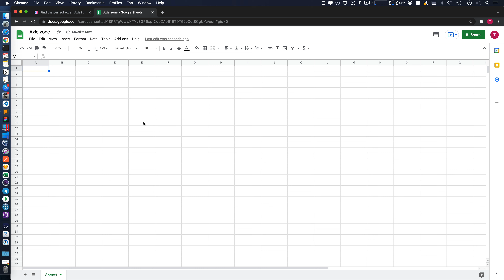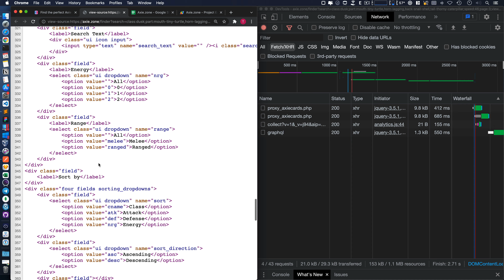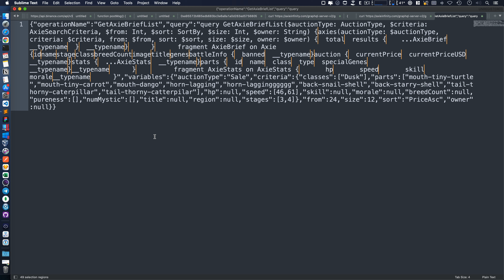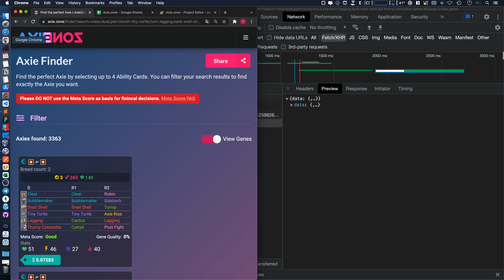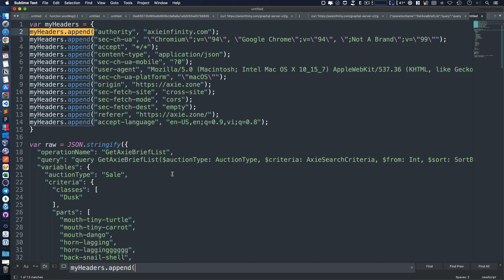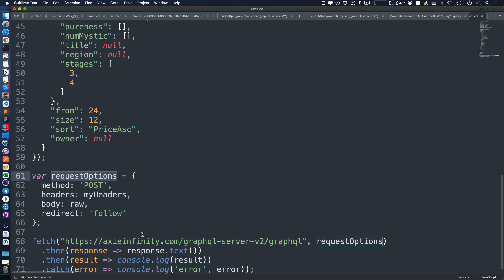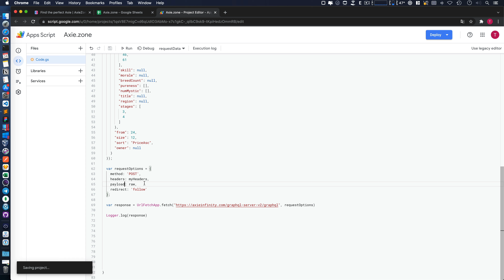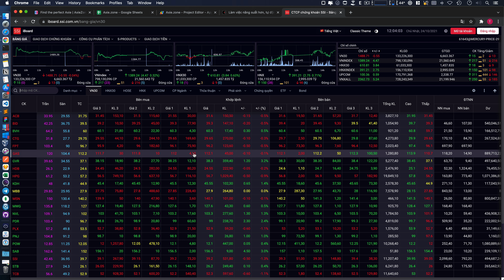Trích xuất dữ liệu từ Web sử dụng GraphQL với Google Apps Scripts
Trích xuất dữ liệu từ Web sử dụng GraphQL với Google Apps Scripts trong Google Sheets

XEM THÊM
Tất cả các khóa học của Nguyễn Đức Thanh: